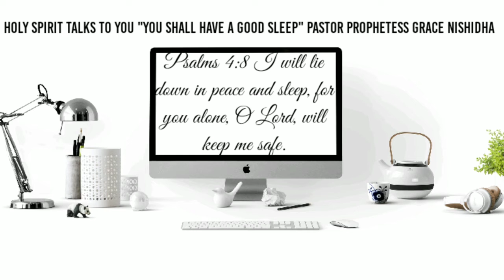HOLY SPIRIT TALKS TO YOU "YOU SHALL HAVE A GOOD SLEEP" PSALMS 4:8 PASTOR PROPHETESS GRACE NISHIDHA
HOLY SPIRIT TALKS TO YOU "YOU SHALL HAVE A GOOD SLEEP" PSALMS 4:8 PASTOR PROPHETESS GRACE NISHIDHA | PRABHAS MINISTRIES

Psalms 4:8 I will both lay me down in peace, and sleep: for you, LORD, only make me dwell in safety.

Sow a Seed Today!
Google Pay UPI ID :  prabhasministries@okicici

Prophetic Ministry: Prabhas Ministries prays prophetically worldwide for deliverence, healing and salvation. We also help the poor and needy being led by the Holy Spirit and we comfort the souls by prophetic counseling.